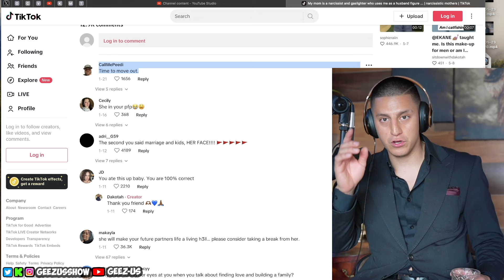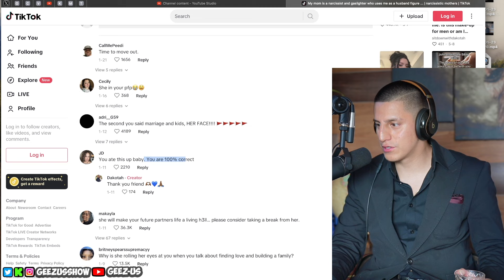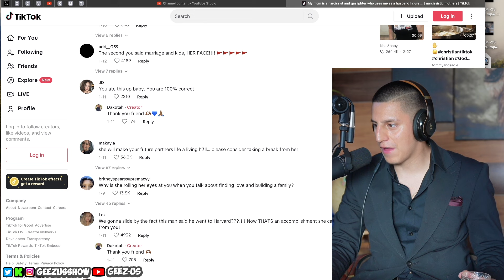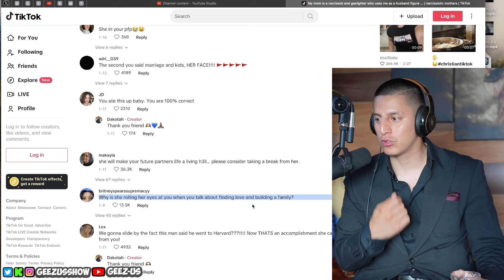Son Husband Confronts his Single Mom on TikTok